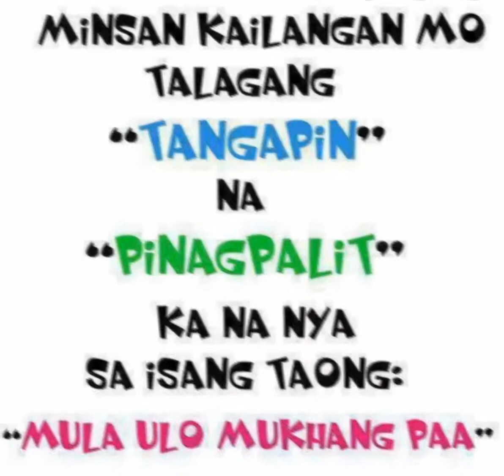Kung tayo'y pinag palit dapat b tanggapin natin...Sorry katuwaan lng!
Mga ka-explorer katuwaan lng po to ha... walang dapat po ma-offense at hwag seryosuhin ang mga bagay-bagay... sorry just for fun lng po to. walang personalan. joke lng po to!